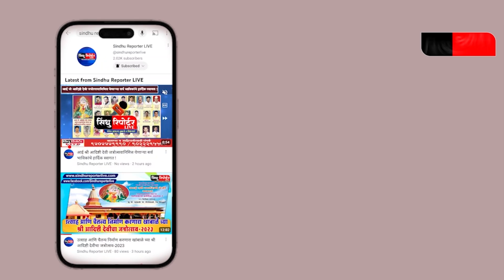हजारो कार्यकर्त्यांच्या उपस्थितीत राजन तेली यांनी भरला आपला उमेदवारी अर्ज....